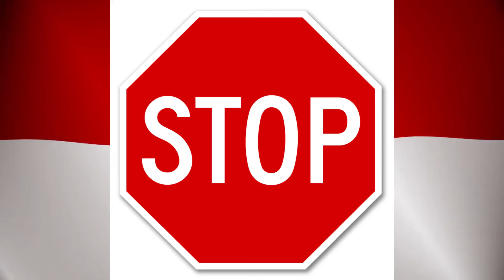90 Tahun Sumpah Pemuda Indonesia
90 Tahun Sumpah Pemuda Indonesia.
SEMANGAT PEMUDA!